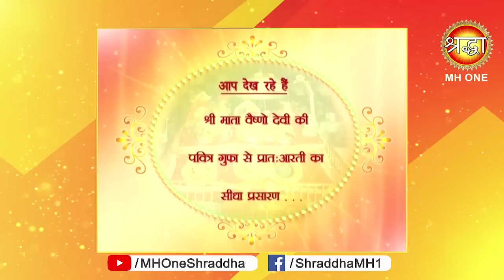Vaishno Devi Morning Aarti || माँ वैष्णो देवी प्रातः आरती || 23th June, 2019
om jai ambe gauri aarti mp3 song download,